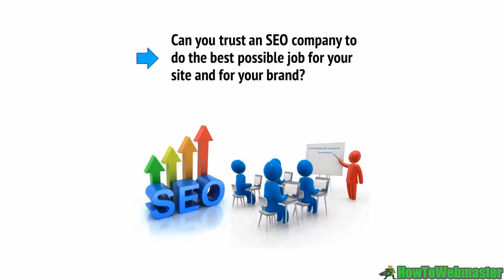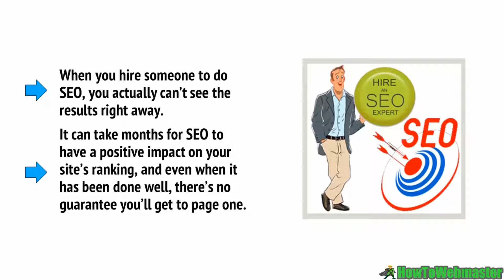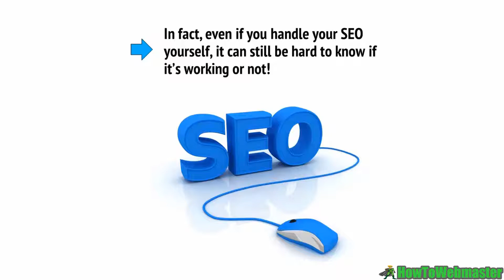Learn SEO Tutorial For Beginners Part 5: How to Choose an SEO Company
For those that have no time to do it yourself SEO on your own site, you may want to outsource the SEO work. The question is how to choose an SEO company? How do you know you can trust them? How can you tell if the SEO work is improving your website's rankings. Find out in this video.

Social Network Marketing
Ecommerce
Offline Marketing
WP Training
Search Marketing Training
Getting Traffic
List building